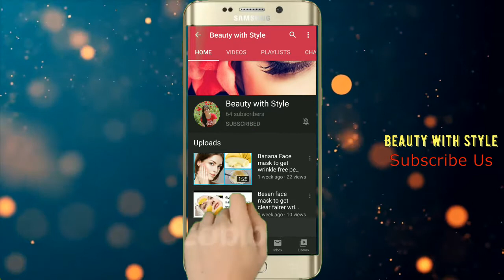कच्ची सब्जी खाने के फायदे ( Health Benefits of Raw Vegetables )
खाद्य पदार्थों को पकाने, उबालने, भूनने अथवा तलकर खाने से उनमें मौजूद उपयोगी तत्व नष्‍ट हो जाते है। जो पाचन तंत्र के कमजोर होने का सबसे बड़ा कारण है।

इसलिए अच्‍छी सेहत के लिए भोजन में कच्‍चे आहार शमिल करें। कई कच्चे आहार भोजन को अच्छे से पचाने में सहायता करते हैं। इसके साथ-साथ कच्चे आहार में जरूरी पोषक तत्व होते हैं जिससे शरीर को भरपूर मात्रा में पोषण मिलता है।

आइए हम आपको बताते हैं कि कच्चा आहार आपके सेहत के लिए कितनी फायदेमंद हैं।
In case you have below issue than this video is for you
symbol ki sabji khane ke fayde
symbol khane ke fayde
jyada sabji khane ke nuksan
beans ke fayde
sem ki sabji ke fayde
lauki ki sabji khane ke fayde
hari sabji
bhindi khane ke fayde